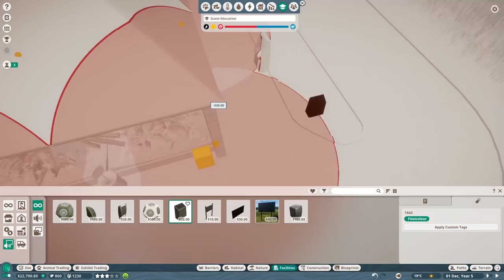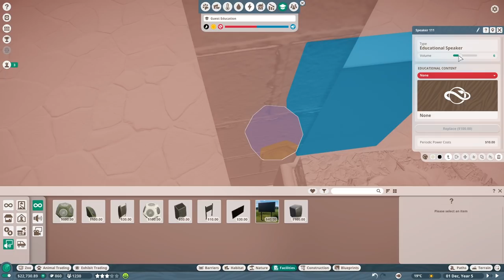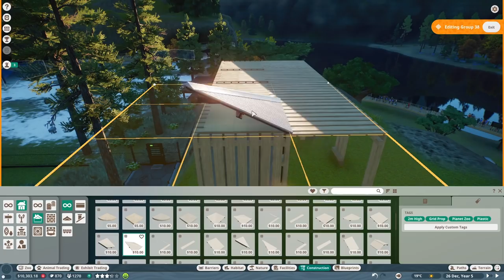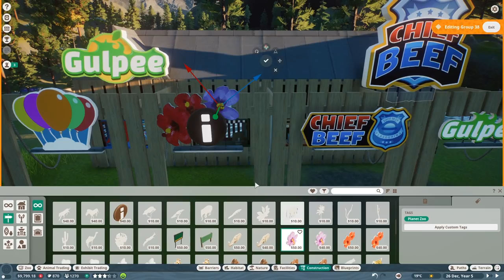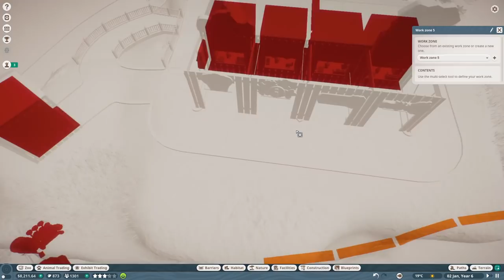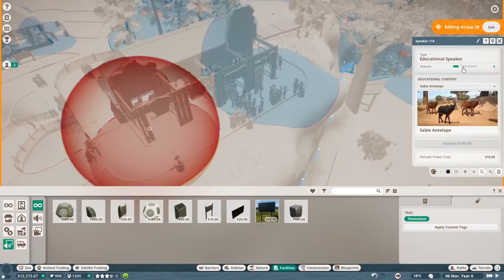Planet Zoo | Wolf Cubs - Let's Play Episode 6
Planet Zoo allows you to take over and run a zoo and fill it full of cute and deadly animals while trying to turn a profit. And some conservation I guess.